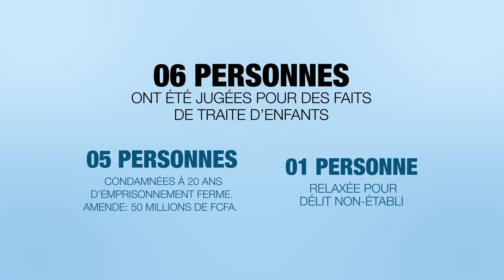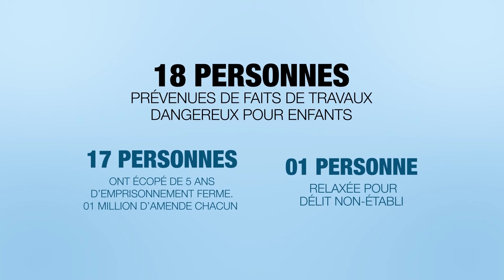Travail des enfants : 24 individus condamnés après l'opération menée par les autorités ivoiriennes